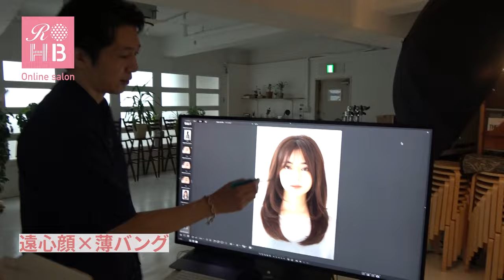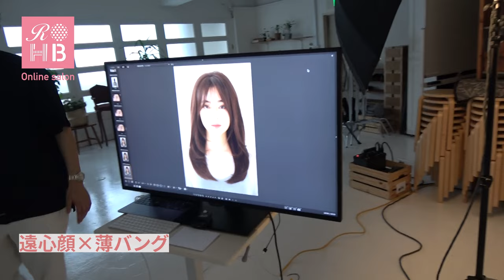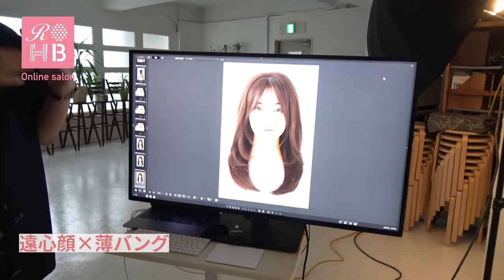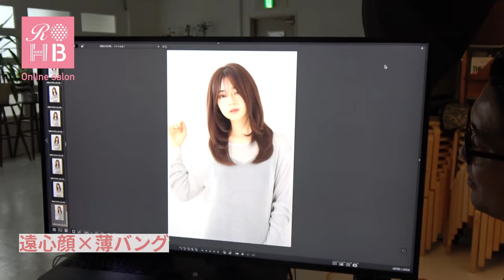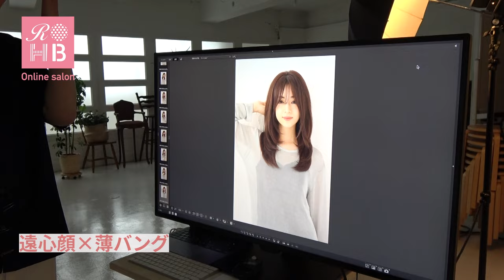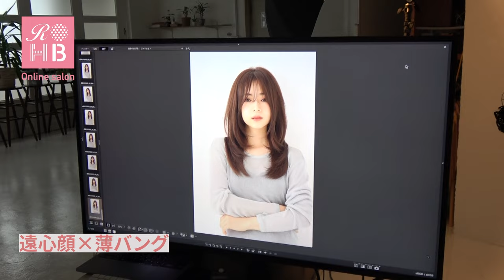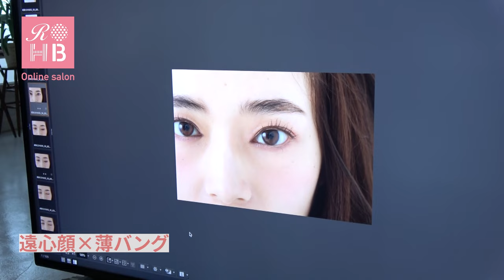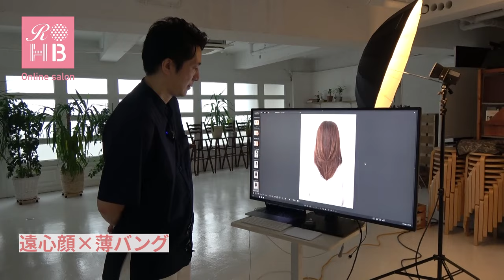リアルオーダーヘアブックvol14【タイプ別！似合う小顔ヘア】遠心顔part1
リアルオーダーヘアブックvol.14の新企画ページ！！
遠心顔？求心顔？？タイプ別にアプローチしたヘアスタイルを提案！！
実際スタイル作成風景や撮影風景、さらにデータを見ながら解説していただきました！！